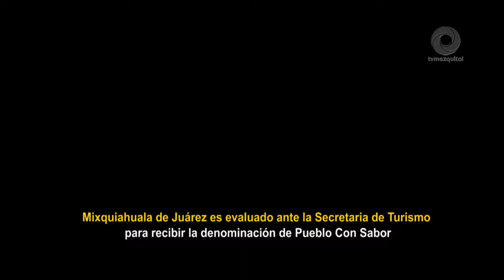Mixquiahuala es evaluado ante la Sec de Turismo para recibir la denominación de Pueblo Con Sabor.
Mixquiahuala de Juárez es evaluado ante la Secretaria de Turismo para recibir la denominación de Pueblo Con Sabor.